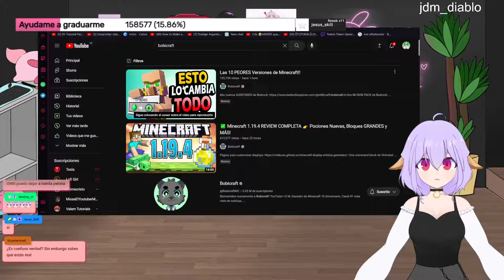VTUBER Venezolana REACCIONA a ¿Qué Pasaría Si VENEZUELA Compra Minecraft? - [Bobicraft]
Y el rayo del Catatumbo? ;__; Igual GRACIAS por tanto y perdón por tan poco Bobi

mis redes!